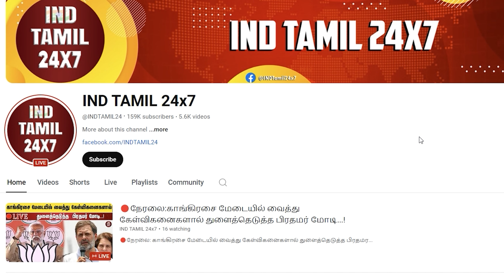கோடிக்கணக்குல போகப்போகுதுடா ஏதாச்சும் பண்ணுங்கடா.... அலறியடித்து போராளி சூர்யா செஞ்ச காரியம்...